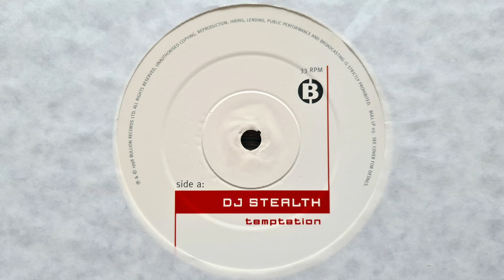DJ Stealth - Give It Up // Bullion Records (1998)